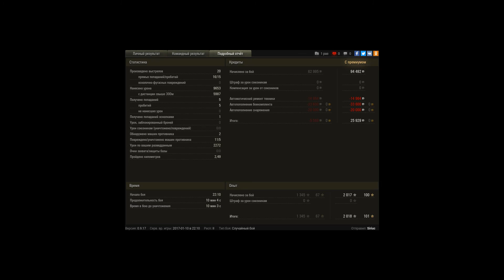9700 Гриль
Игрок: Siriuc [MERCV]
9700 Гриль